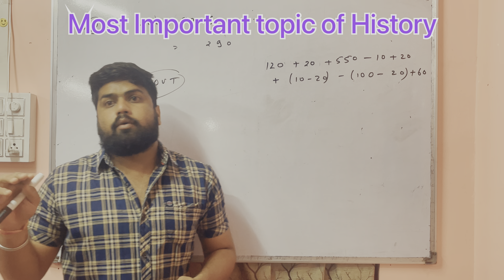All Important topic of History for 10th board / Board / cbse / ncert / socialstudies